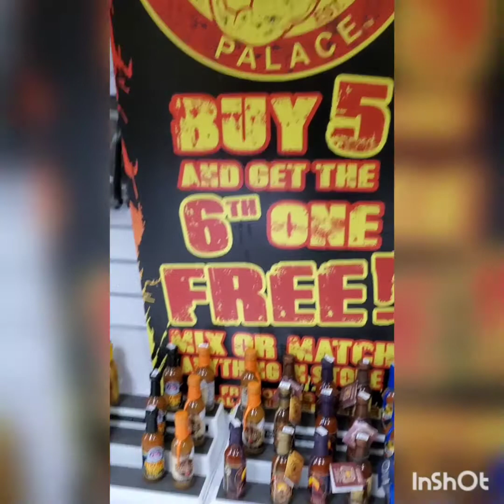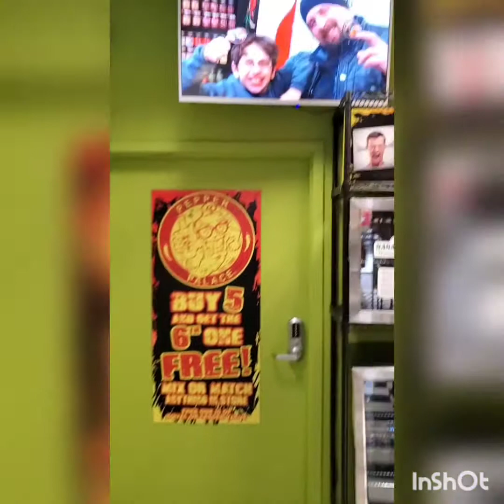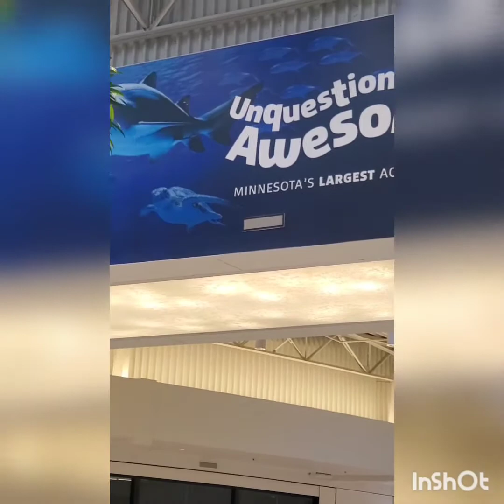Visita a Mall of America 2 parte